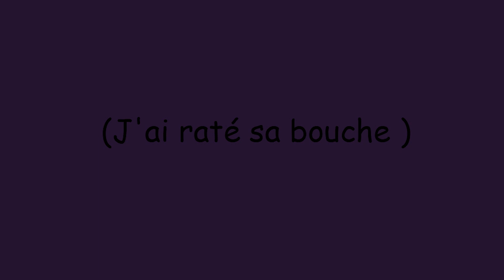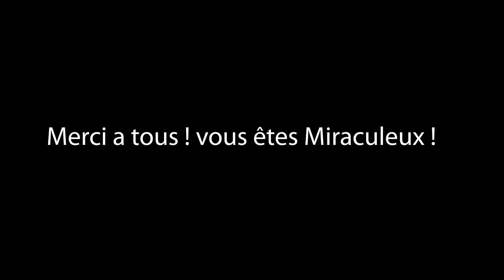Je ne voulais pas t'embrasser.. Miraculous Ladybug : comic vf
Une petite histoire que j'ai adorée et que j'ai traduis en français pour vous ! Vous aimez ?

Mon twitter : @Yuko_aishiku